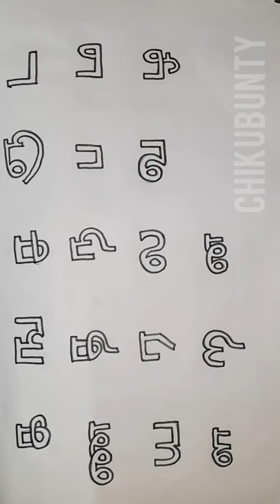க ங ச ஞ படித்து வண்ணம் வரைவோம்; உயிர் மெய் எழுத்துக்கள்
படித்து வண்ணம் வரைவோம்